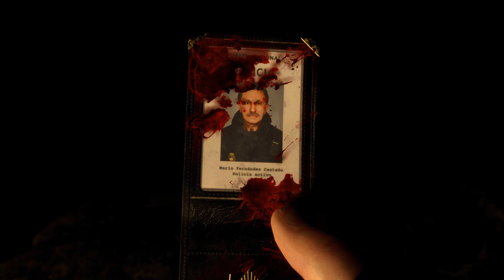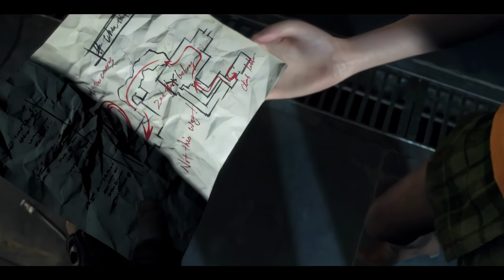Resident Evil 4 (2023) - All Cutscenes from Resident Evil 4 Remake (Remastered to 4K)